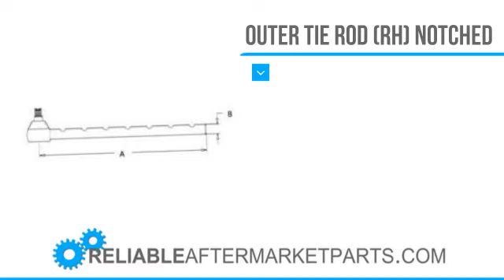2233 192865M1 New Massey Ferguson Tractor Tie Rod End 50 65 150 165 Notched 192865V1